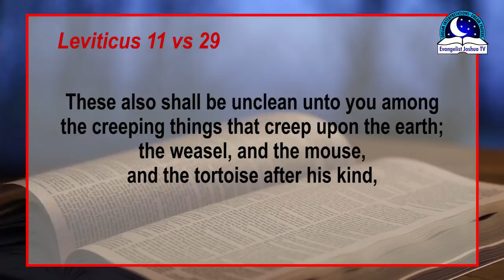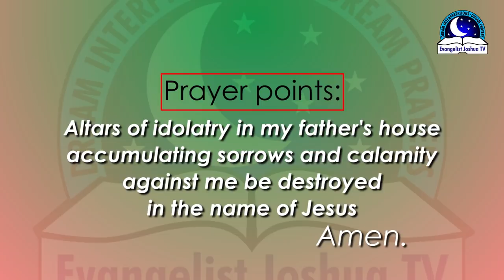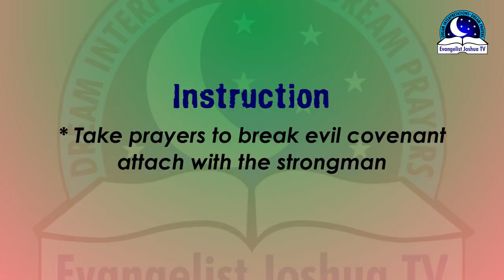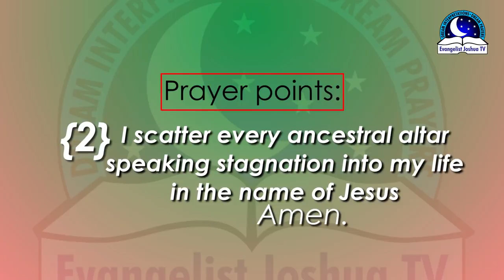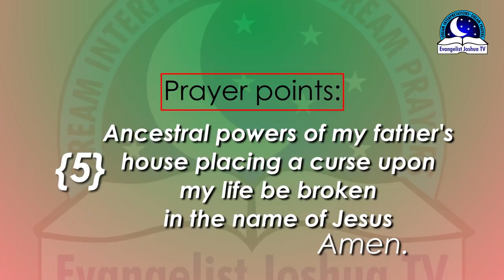TORTOISE IN DREAM - Evangelist Joshua Dream Dictionary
Dream about tortoise suggest to be connected to foundational curse attached to your life and destiny. Tortoise is a slow moving animal, so seeing this creature in your dream means you are facing lots of responsibilities which are capable of slowing you down. Perhaps you are a breadwinner in your family and your relatives have placed their eyes on you for help. If you are being delayed, or you discover there is a trace of people not reaping the benefits of their labour, it is time for you to break that ancestral yoke before it hinders your capability of deliverance completely. The tortoise in your dream may also mean you are suffering from the curse of almost there but never there and the spirit of joblessness. If you are at the top, a tortoise in your dream can stand as a weapon of the enemy to scatter your reputations and bring you down.

People who encounter tortoise in their dreams may find it difficult to record a major breakthrough. You simply discover you have not achieve any meaningful things in life, then that shows that the spirit of poverty and hardship is at work. You are a blessed and gifted with the ability to become a great personality but you are feeling like there is a force tying you down or dragging you backward. Do you want to come out from household bondage? Then let your prayers move God to intervene in your life. In this video, you shall learn more about a dream of tortoise.

PRAYER POINTS

1. O God my Father, make a way for me out of this wilderness of trouble that I find myself.
2.  O God my Father, for how long will I wander in this wilderness of disappointment, arise and make a way for me out of this wilderness.
3. Any power anywhere trying to turn the journey of ten days to ten years for me, you will not prosper and you will not escape the judgment of God.
4.  Every power, prolonging my journey to breakthroughs, fall down and die, in Jesus name.
5. Any power behind my financial failure, be knocked down today and never rise again in the name of Jesus.
6. I cancel the activities and powers of the tortoise  spirit in my life, in the name of Jesus.
7. I break the covenants and curses of the tortoise  spirit over my life, in the name of Jesus.
8. Every spirit of sluggishness and backwardness in my life receive the fire of God now and be destroyed, in the name of Jesus.
9. Every evil burden placed upon me to slow me down, catch fire, in Jesus name.
10. O God that made me first son or daughter in my family, visit me and change my condition, in Jesus name.
11.  O God that made me first born, repair every damage they have done to my life, in the name of Jesus.
12. O God that made me first son, show me the source of my problems, in the name of Jesus.
13. Any evil personality, contesting against my position in my father’s house, fall down and die, in Jesus name.
14. I bind and reject any problem that want to attach to my inheritance as the first child, in the name of Jesus.
15. O Lord, let all the impossible begin to become possible for me in every department of my life, in Jesus’ name.
16. O Lord, grant me the power to be fulfilled, successful and prosperous in life, in the name of Jesus.